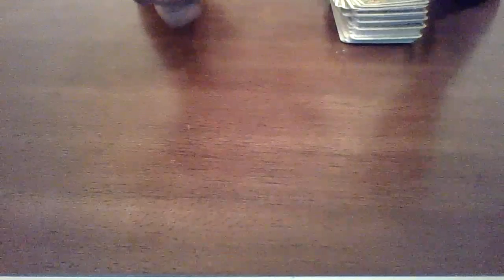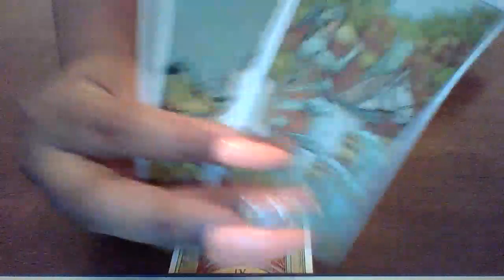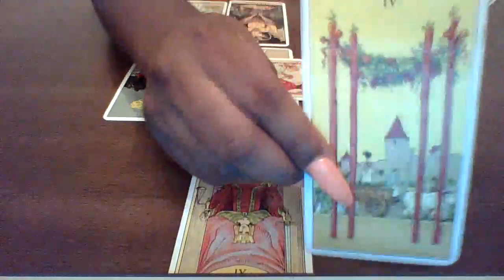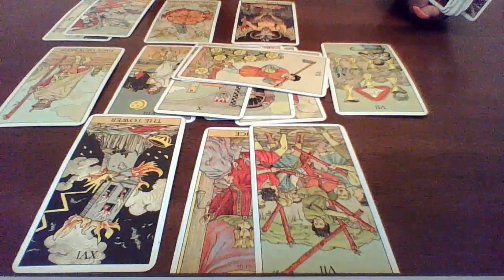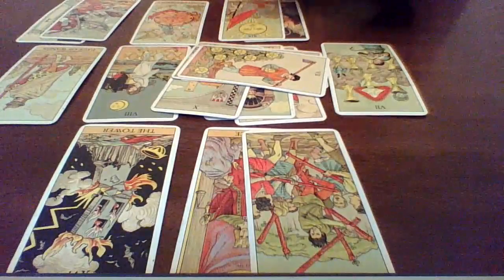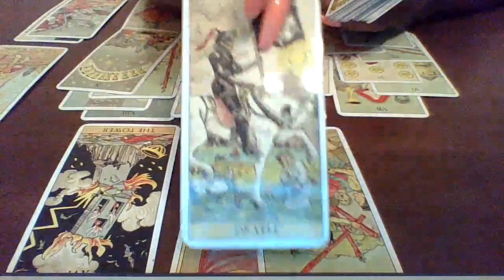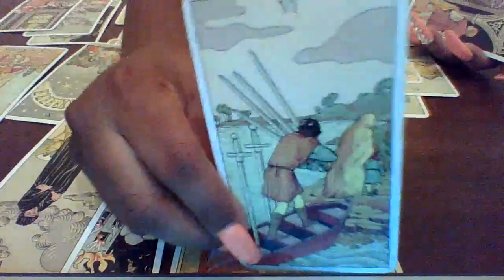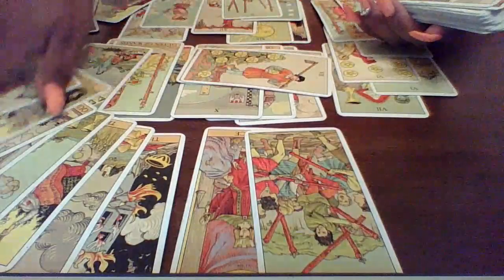Aries August 2020, Ready Or NOT Its OVER!!